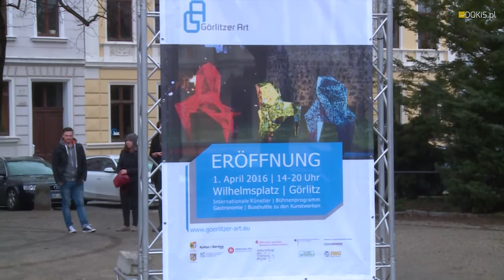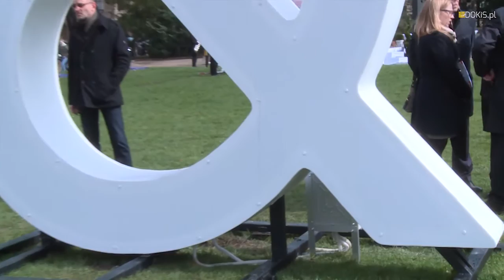Projekt Görlitzer ART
Görlitzer ART to wspólny projekt miast Görlitz i Wrocław w ramach wydarzenia artystycznego Europejska Stolica Kultury Wrocław 2016, realizowany pod opieką kuratorską Akademii Sztuk Pięknych im. Eugeniusza Gepperta we Wrocławiu i koordynowany przez Kultur.Service Görlitz.  Przez cały rok prezentujemy twórczość środowiska artystycznego Wrocławia, Europejskiej Stolicy Kultury 2016. Wśród twórców są zarówno młodzi jak i uznani artyści z Wrocławia oraz Dolnego Śląska. Ich obiekty i instalacje otwierają nowe perspektywy w spojrzeniu na tkankę miejską Görlitz, na historyczną zabudowę najbogatszego w zabytki miasta w Niemczech. Wieloznaczne, dowcipne ale i kontrowersyjne, prezentowane prace wciągają obserwatora w dialog ze sztuką, z miastem i jego mieszkańcami. A zmieniająca się sceneria czterech pór roku stwarza ku temu ciągle nowe tło. Dzięki temu zmienia się całokształt obrazu, co sprawia, że warto odwiedzić Görlitz kilkakrotnie aby przespacerować się ulicami miasta i delektować się sztuką współczesną na tle zabytkowej architektury. Dzieła sztuki rozmieszczone między dworcem kolejowym a Mostem Staromiejskim, tworzą szczególny, ARTystyczny szlak.